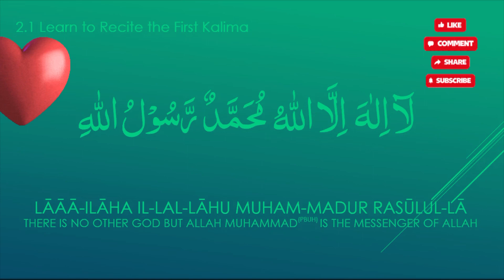1st kalma❤️ پہلا کلمہ